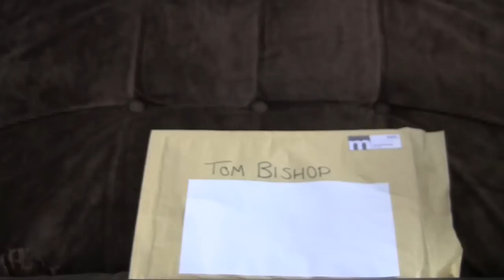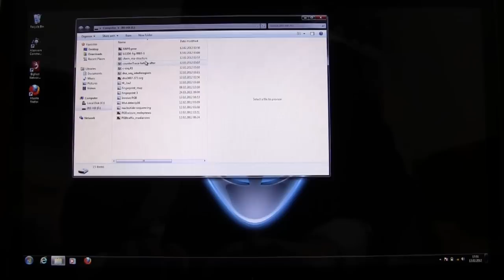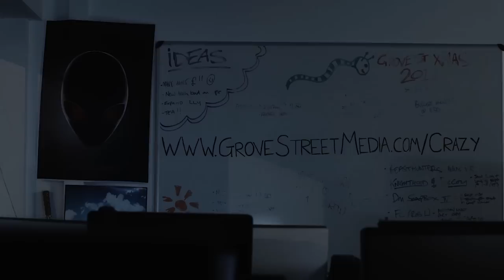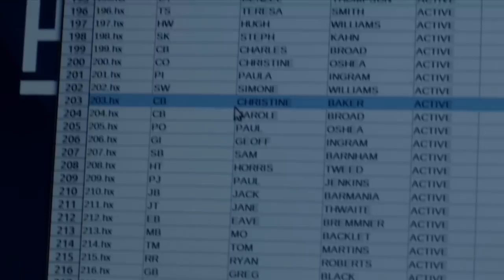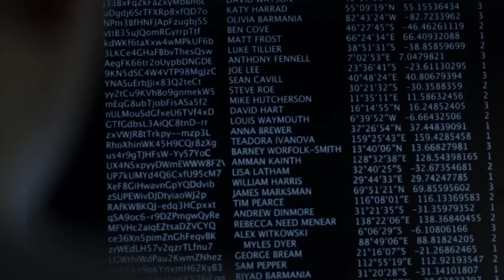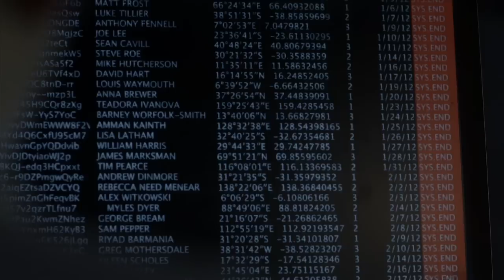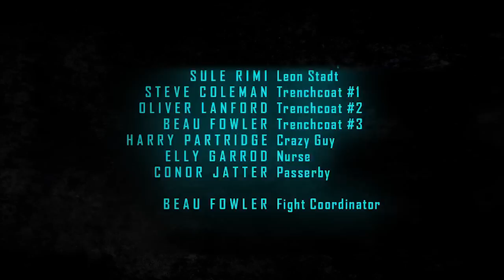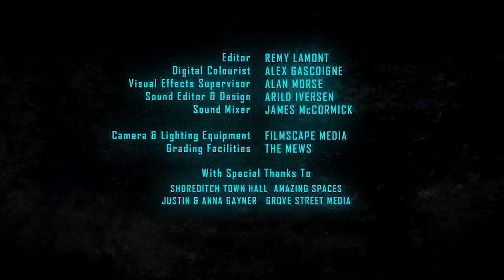The Proxy: Enhanced Full Cut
Back in 2012, we partnered with Dell Alienware to make this short sci-fi film. Originally written and presented as 10 separate episodes, this is a new and full edit that collects them all together. The special effects and audio mix have also been redone and remastered.

This version was previously seen on The Multiverse channel.  And now it's back on my channel!  Hooray!

The Proxy was written and directed by Riyad Barmania.  It won a Marketing Week Engage Award for Best Gaming & Entertainment Campaign.